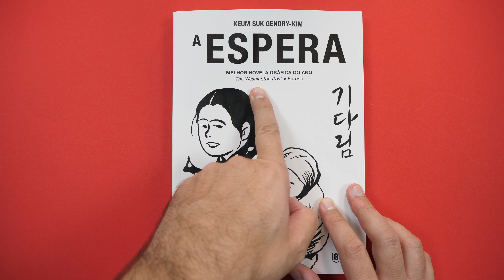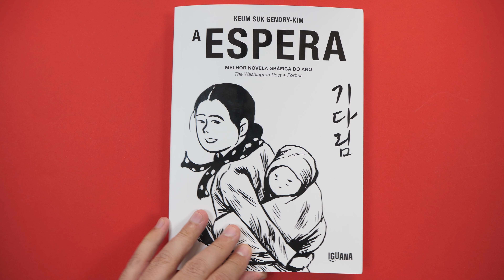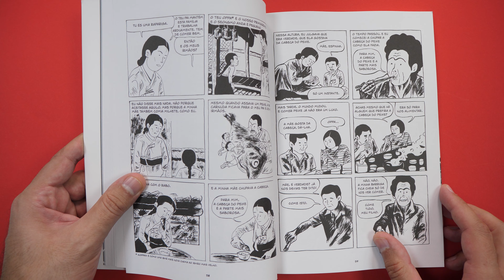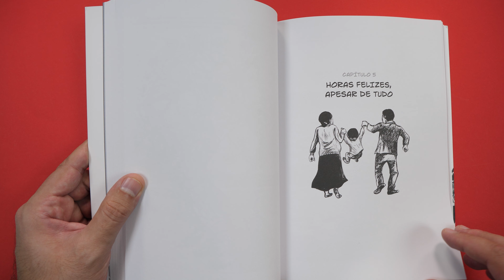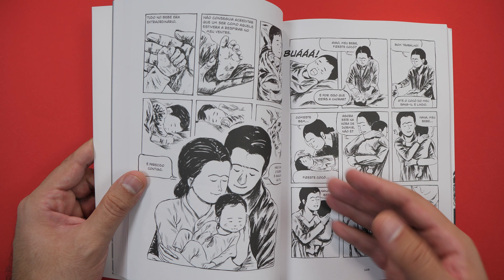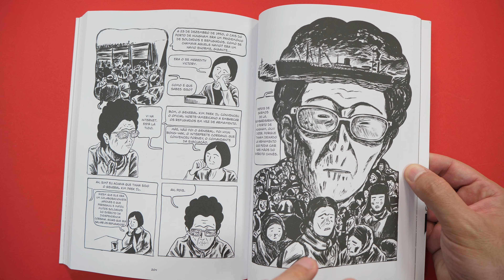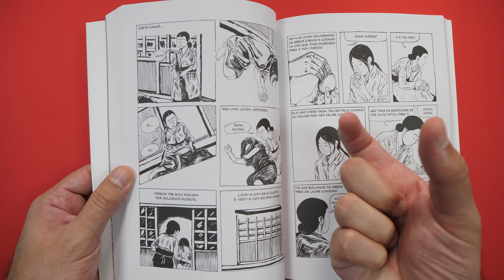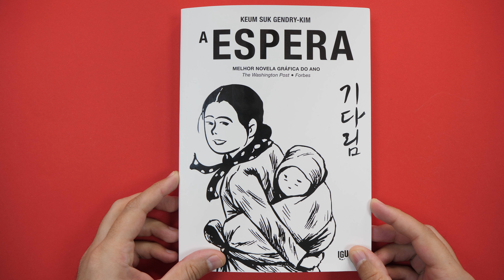A ESPERA PELA IGUANA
Aqui está a novela gráfica A Espera de Keum Suk Gendry-Kim, publicada em Portugal pela Iguana

Gwijá tem noventa e dois anos e vive na Coreia do Sul. Após sete décadas de espera, ainda mantém o desejo de reencontrar o filho mais velho, de quem se separou quando seguia numa coluna de refugiados que fugiam do norte da Coreia. Gwijá teve de parar para amamentar a filha bebé e perdeu o marido e o filho no meio da multidão. Agora, num encontro organizado pela Cruz Vermelha, a sua amiga Jeong-Sun reencontra a irmã mais nova, após sessenta e oito anos de separação. Gwijá só deseja ter a mesma sorte e voltar a encontrar o filho.

 Em 1950, a Guerra da Coreia separou famílias inteiras, que ficaram de lados opostos de uma fronteira intransponível. A partir das entrevistas que Keum Suk Gendry-Kim conduziu e dos vários testemunhos que reuniu (entre eles, o da própria mãe), o livro A Espera reconstrói o trauma familiar causado pela divisão da Coreia e pela guerra, e as suas dolorosas consequências.